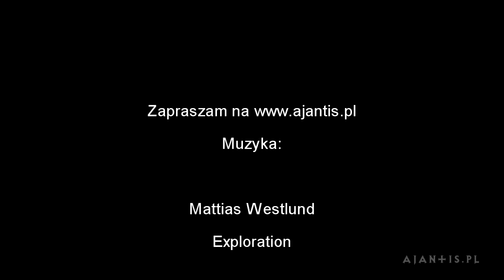Polemiki przy piwie #7 - Blizzcon 2016 i przyszłość Diablo 3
Dokładnie rok po szóstych Polemikach przy piwie (odbyły się 15 listopada 2015 roku), ten sam skład polskich youtuberów, streamerów i redaktorów serwisów informacyjnych przedyskutuje swymi subiektywnymi oczyma zmiany w Diablo 3, jakie zostały zapowiedziane podczas tegorocznego Blizzconu i co oznaczają one dla przyszłości tej gry.